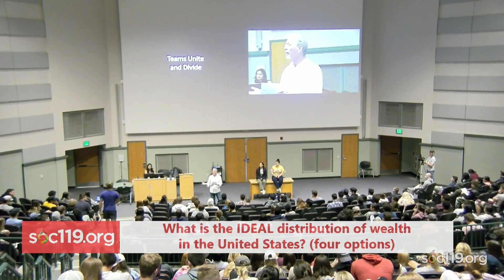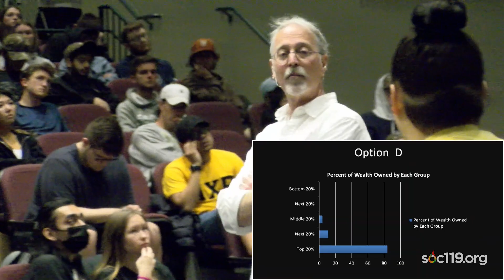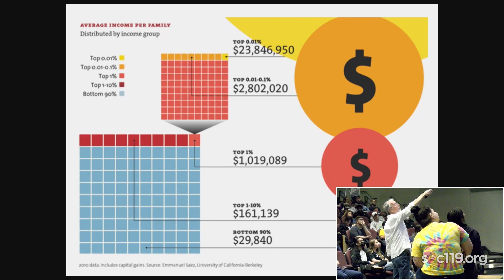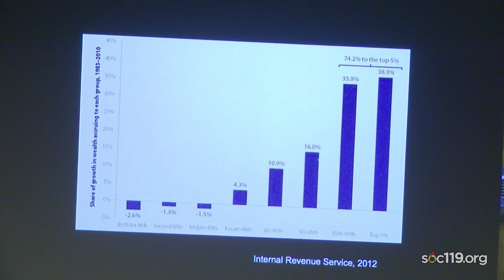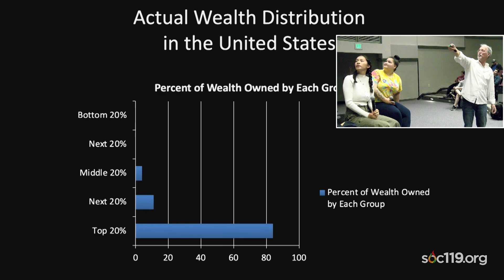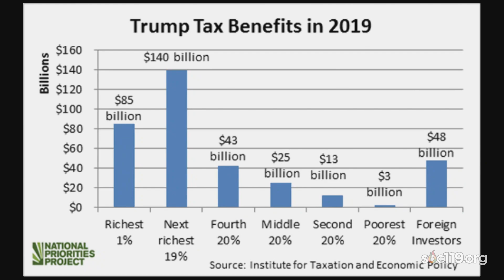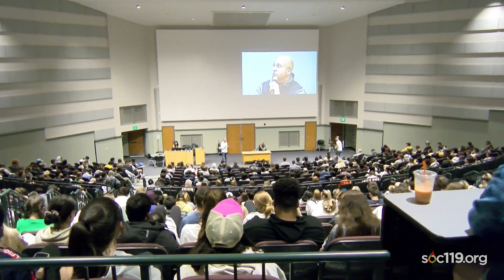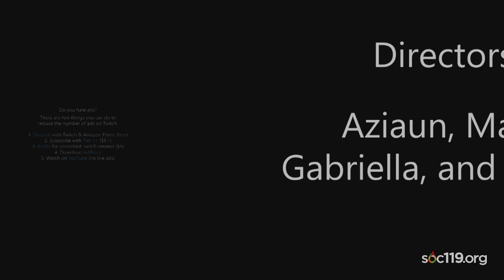22SP Class #29: Teams Unite and Divide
0:00:00 Introducing Volunteers
0:01:08 Topic Introduction
0:04:05 What's Your Ideal Wealth Distribution in the USA?
0:08:41 What's the Real Wealth Distribution in the USA?
0:10:28 Staying Connected in an Economically Divided World
0:18:25 How Much Do You Think About Income Inequality?
0:20:03 Wealth Generated in the USA (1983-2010)
0:25:00 Tax Benefits by Economic Class
0:26:56 Responses from Volunteers and Sam
0:34:00 Introducing Special Guest: Coach James Franklin
0:34:45 Coach Checking on Student Athlete
0:35:28 Coach Franklin's Upbringing
0:38:15 Putting a Team Together: Diversity is Key
0:47:30 Recruiting a Family, Not Just a Player
0:51:25 What Do You Do With a Divided Team?
0:57:57 Last Time Coach Franklin was in SOC 119
0:59:17 Is It All About Winning?
1:05:26 Coach Leaves Class
1:06:15 Football Player & Volunteer Responding to Class
1:10:53 Credits

Class happens on Tuesday and Thursdays from 3:05pm-4:20pm Eastern Standard Time. Live Stream will start around 5 minutes before the class, at 3:00pm. On-demand should be available on the YouTube channel directly after class ends.

Did you watch and ad during the video? All of the money we make from Google AdSense we use to go back into the stream or to someone in need. No one from the team "pockets" the money made from YouTube/Twitch.